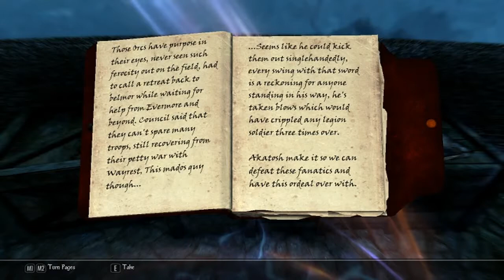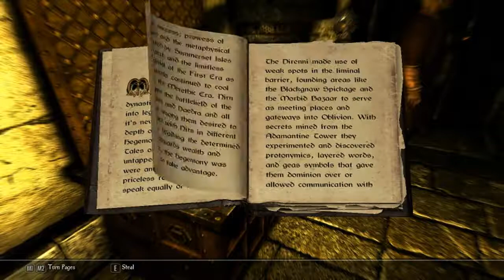Skyrim: Special Edition [69]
Skyrim stuff, I fucked up the description here, owell.

Skyrim. Live it, love it.